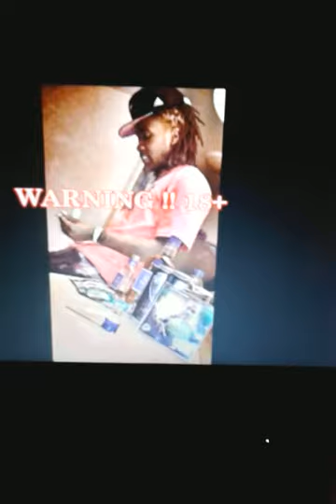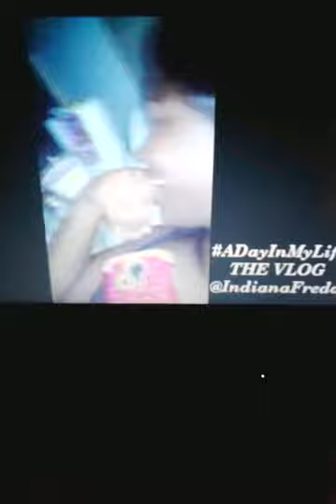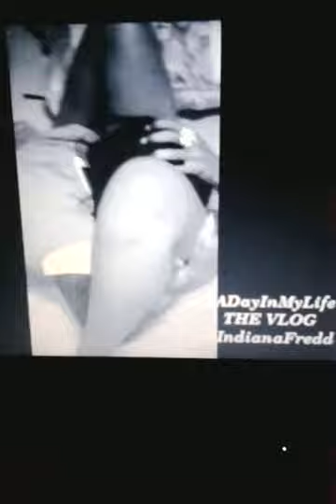ADayInMyLife THE VLOG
Welcome to my world !! I'm not chasing DREAMS ima chase this money!! TUNE IN!!